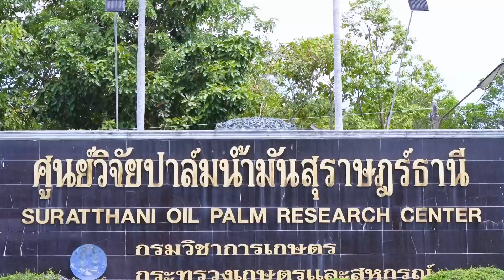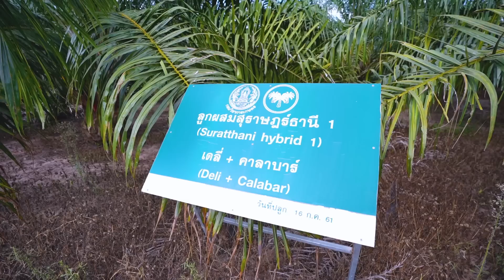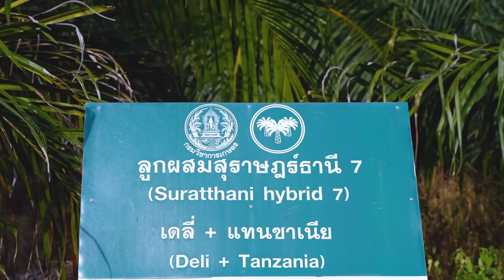งานวิจัย "นวัตกรรมปาล์มน้ำมัน" ช่วยเกษตรกรลดต้นทุน เพิ่มศักยภาพการผลิตอย่างยั่งยืน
เกษตรกรผู้ปลูกปาล์มน้ำมันพบปัญหาหลัก คือ ราคาปุ๋ยเคมี ที่มีการปรับราคาสูงขึ้น ซึ่งส่งผลต่อต้นทุนการผลิตปาล์มน้ำมัน รวมไปถึงสภาพภูมิอากาศที่เปลี่ยนแปลง ซึ่งส่งผลกระทบเชิงลบอย่างมาก ต่อผลผลิตปาล์มน้ำมัน รวมถึงการระบาดของโรคและแมลงศัตรูปาล์มน้ำมัน
กรมวิชาการเกษตร เข้าใจและทราบถึงปัญหาของเกษตรกรชาวสวนปาล์มน้ำมัน จึงมีการนำผลงานวิจัย "นวัตกรรมปาล์มน้ำมัน" นำไปใช้ประโยชน์ เพื่อเพิ่มศักยภาพการผลิต และช่วยลดต้นทุนการผลิต เพิ่มศักยภาพการใช้พื้นที่ เพิ่มประสิทธิภาพการใช้ปุ๋ยเคมีจากการจัดการที่ถูกต้องและเหมาะสม และเป็นการผลิตอย่างยั่งยืนและเป็นมิตรต่อสภาพแวดล้อม

Line : @nationonline